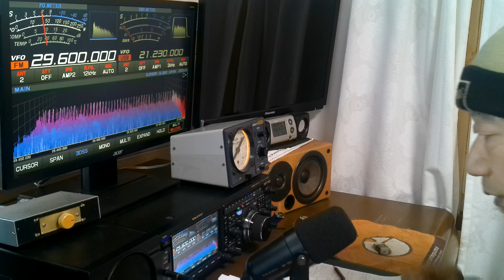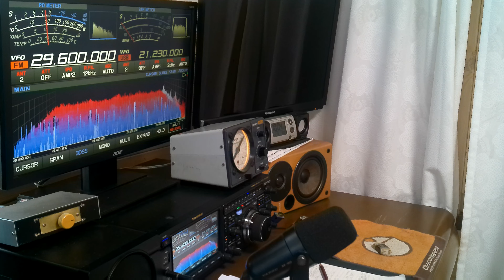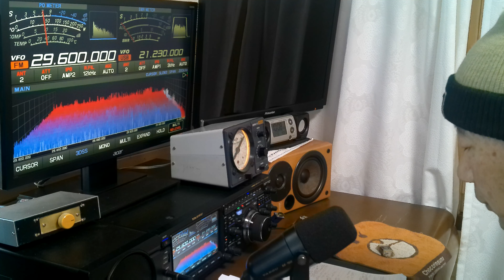29Mhz FM モードQSO アメリカ カリフォルニア州と交信 JH4MTE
2023年2月21日火曜日午前10時2分JST
29Mhz FM モードでアメリカ　カリフォルニア州と交信しました。
これは、KO6N　GabrielさんへのQSLカードです。